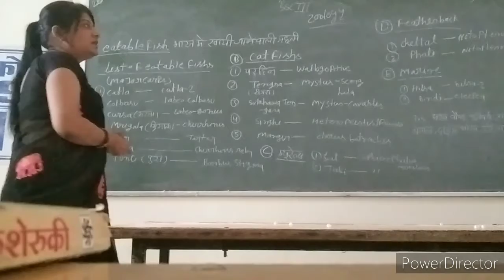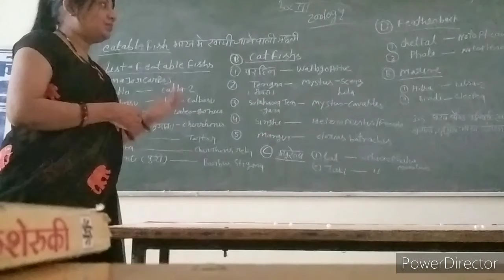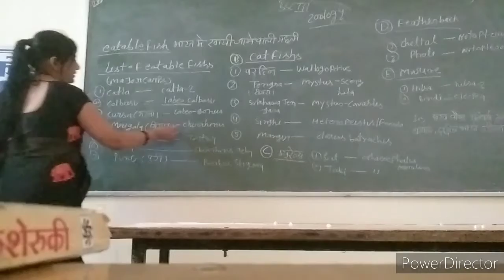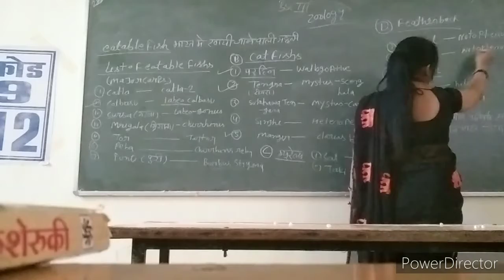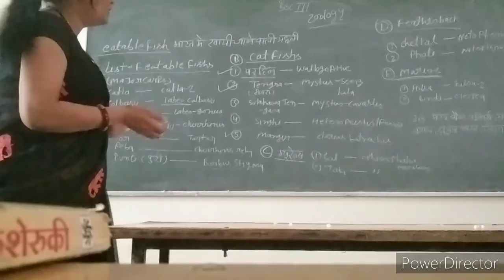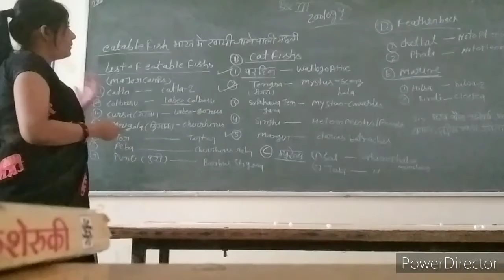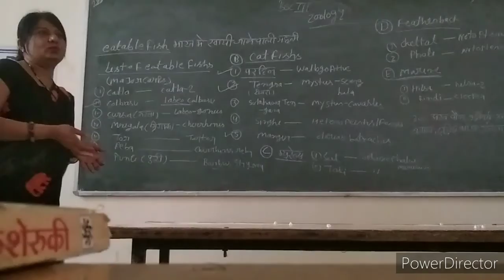eatable fishes of India BSc 3rd year